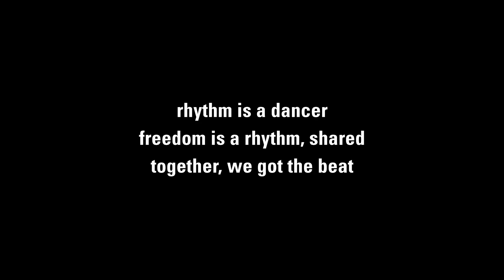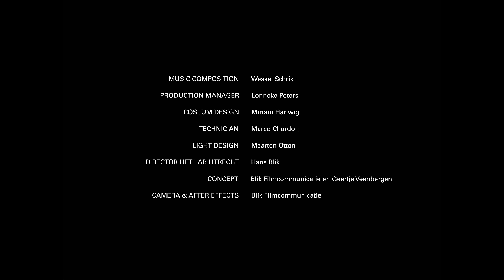O Snap - Choreograaf Erik Kaiel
Wie zijn we, wat willen we en waar horen we thuis? O Snap is een dansvoorstelling over het vinden van een eigen identiteit in een wereld vol overvloed. De weg naar volwassenheid is er een van vallen en opstaan, maar gelukkig ben je niet alleen. Vrienden zijn er om je op te vangen, als je dreigt te vallen. Vrienden geven je moed. Vrienden geven je vleugels. O Snap. De wereld is als een  trein, die alsmaar doordendert. Allemaal springen we aan boord en allemaal passen we ons aan. Vind vrienden en vecht voor een beetje lucht, want alleen dan ontdek je wie je echt bent!

O Snap is een ode aan vriendschap, aan verbondenheid en aan het simpele feit dat wie ik ben ook bepaald wordt door wie wij zijn. Amicus ergo sum

O Snap is een productie van Het Lab Utrecht (NL) en tanzhaus nrw (D) in coproductie met Grand Theatre Groningen (NL)

Choreografie: Erik Kaiel
Dans: Heleen van Gigch, Ryan Djojokarso, Kim Jomi Fischer, Jasper Džuki Jelen
Dramaturgie: Moos van den Broek
Muziekcompositie: Wessel Schrik
Kostuumontwerp: Miriam Hartwig
Techniek: Marco Chardon
Fotografie: Anna van Kooij
Lichtontwerp: Maarten Otten